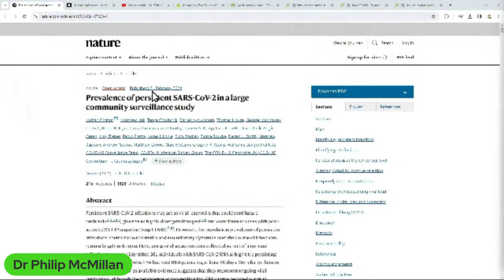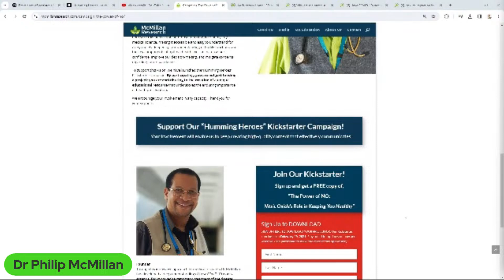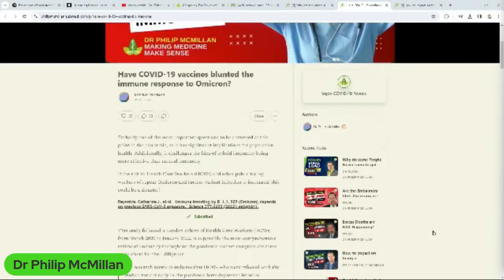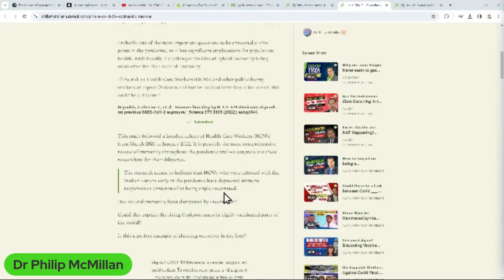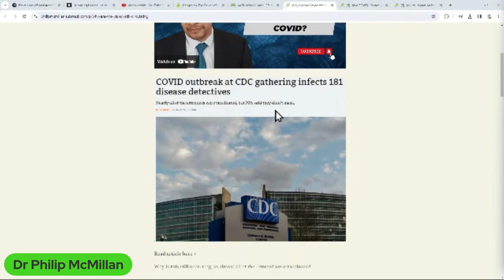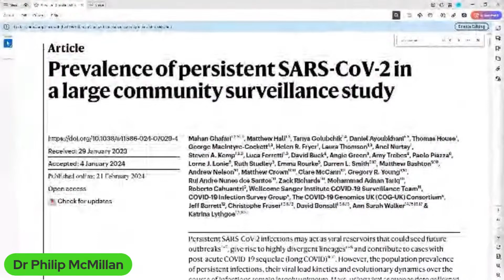Innovative Strategy to Block Persistent Covid Infection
Everyone is at risk for the continuous spread of virus across highly vaccinated regions. What can be done to protect your loved ones?

We are pleased to provide our community with a preprint version of "The Power of NO: Nitric Oxide's Role in Keeping You Healthy." This initiative is part of our ongoing commitment to educate and engage our audience.

A deficiency in nitric oxide is linked to several health issues, including heart disease, diabetes, and erectile dysfunction.

We value your feedback and invite you to share your thoughts on how we can further improve this book. Our goal, both with this publication and those to follow, is to demystify medical science, making it accessible and easy to understand for everyone. By deepening our understanding of bodily functions and the key components of optimal health, we can increase our confidence, improve our decision-making, and mitigate concerns regarding future pandemics.

Ghafari, Mahan, et al. "Prevalence of persistent SARS-CoV-2 in a large community surveillance study." Nature (2024).

Timecodes
0:00 Intro
0:40 Serious implications of ongoing high circulation of a virus in vaccinated regions.
3:11 Revolutionary approach to combat ongoing Covid spread with free resources and support.
5:40 Challenges in controlling persistent Covid infection despite vaccination and masking.
8:00 Revolutionary approach to combat prolonged viral infection through nitric oxide activation.
10:51 Utilize humming to alleviate sinus inflammation and increase nitric oxide levels for better health education.